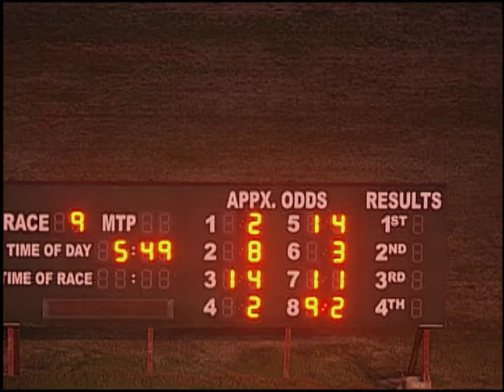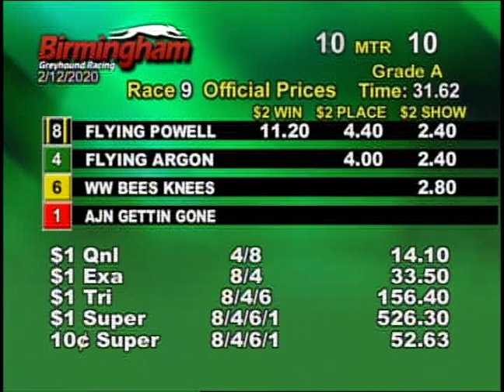02/12/20 Afternoon Race #9